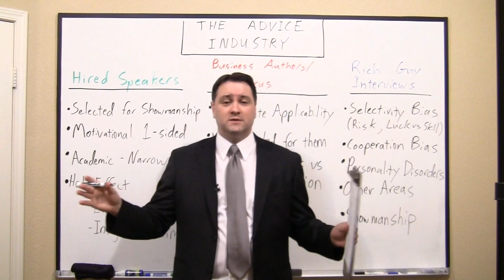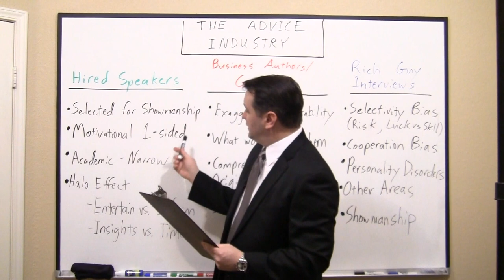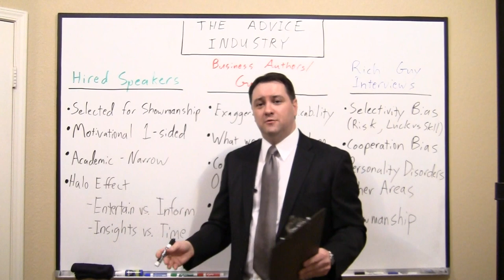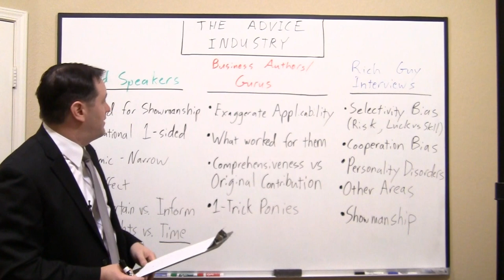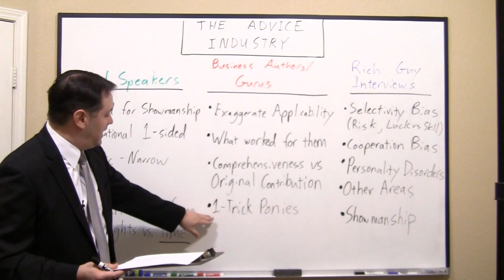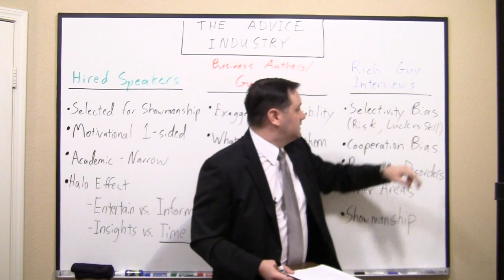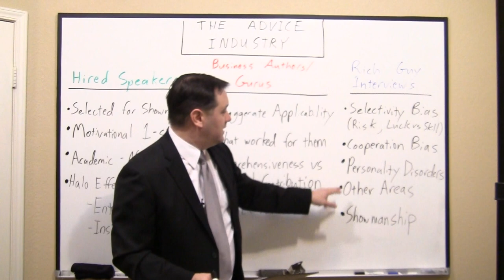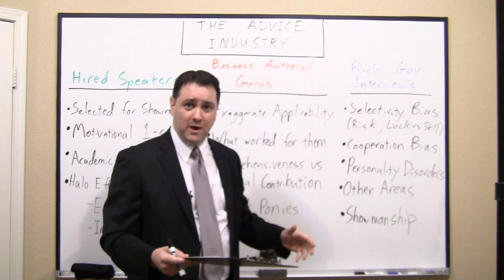Sample of Keith White's Advice Industry presentation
A sample of my presentation which takes a skeptical look at the advice industry.